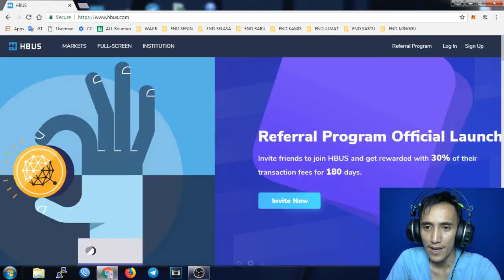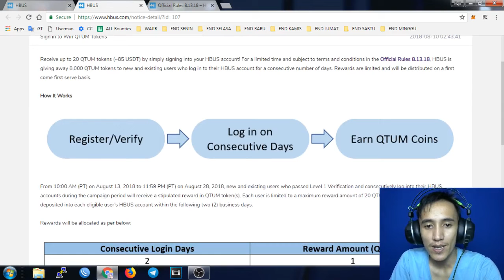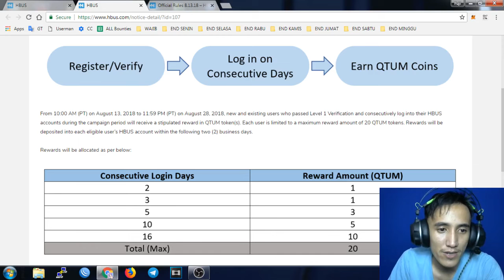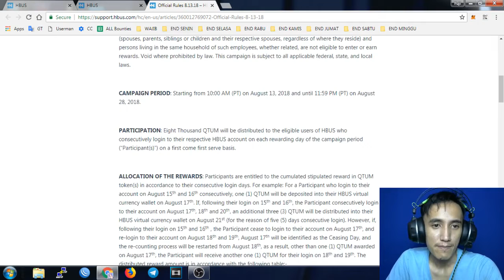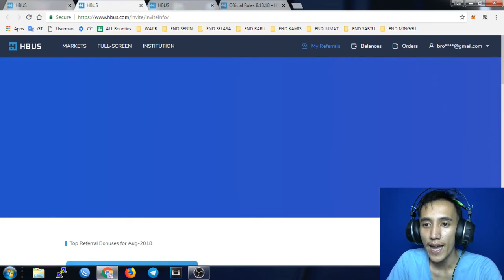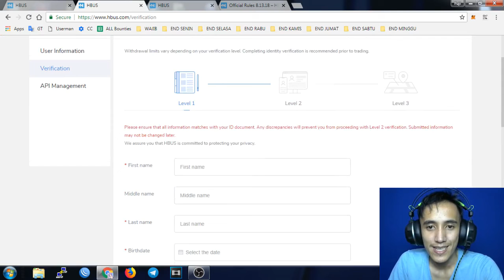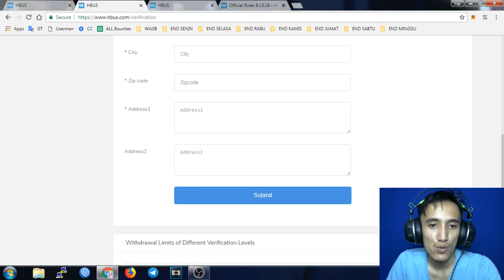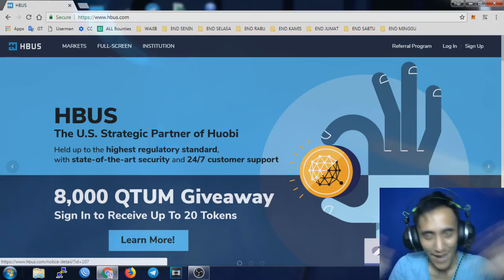HBUS GIVEAWAY 3 Kinds of Bonus for You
Hurry up and Sign UP in HBUS you will get the bonus such as:
1. Referral program
2. FREE QTUM
3. FREE 30 USDT
4. FREE For Watching this Video ^_^

Sign Up and Verify as far as You CAN in